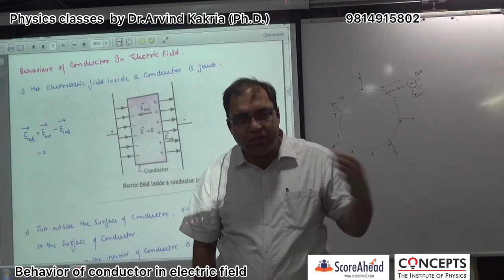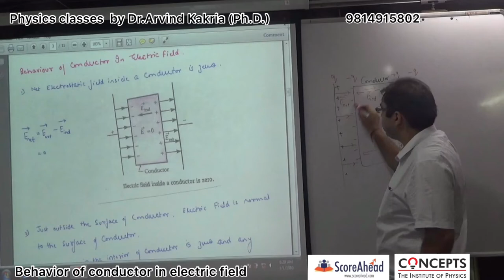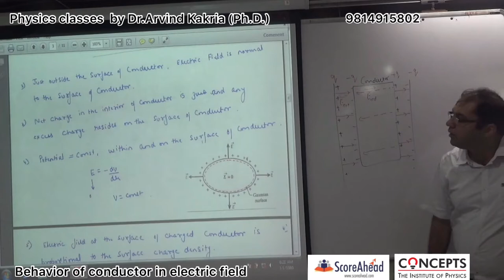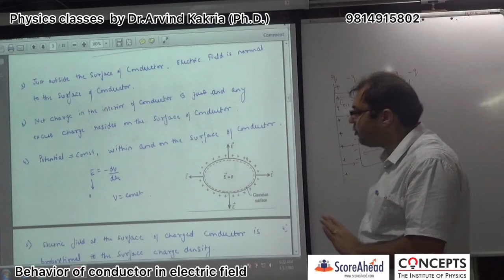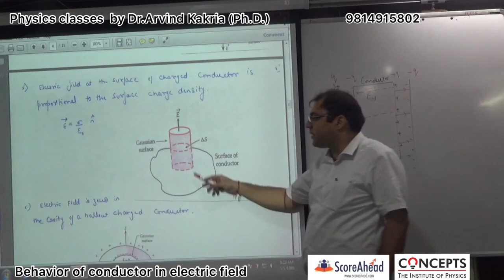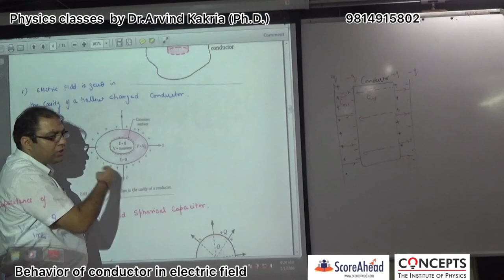Behavior of conductor in electric field